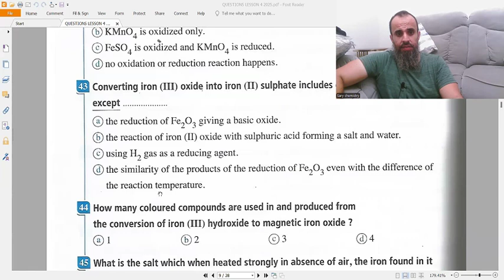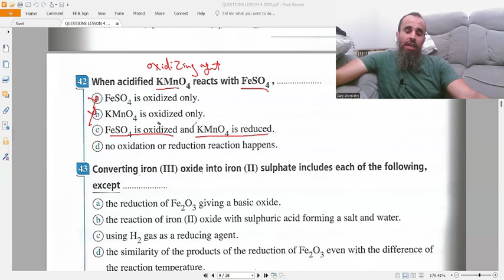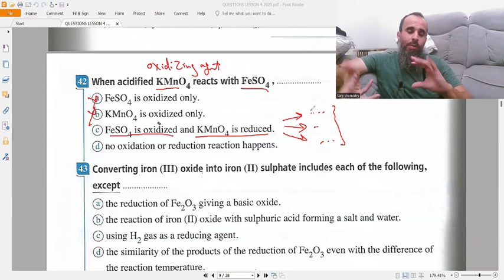سؤال 42 في الtransition تالته ثانوي